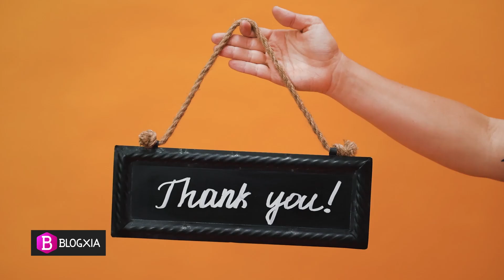TIPOS de ERUPCIONES VOLCÁNICAS que existen 🌋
Aunque no lo parezca, los volcanes tienen muchas formas diferentes de erupcionar, por ello, en el vídeo de hoy te mostramos los tipos de erupciones volcánicas que existen.